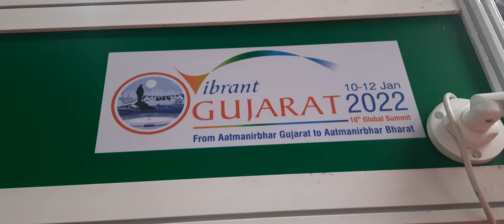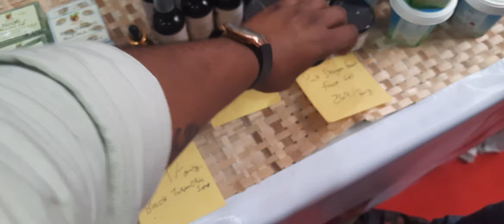Pre Vibrant Gujarat part 1 about GDF